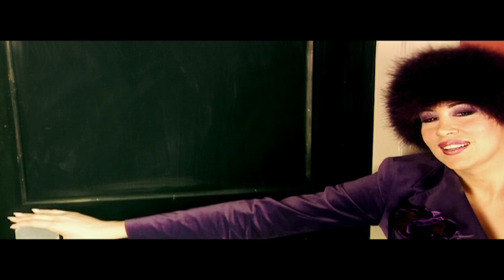IN-GRID - Oui [Official Video]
Il nome Ingrid le è stato dato dai genitori in onore della star del
cinema Ingrid Bergman, l'attrice prediletta del padre. I genitori di
Ingrid gestivano un cinema in una cittadina tra Parma e Reggio Emilia,
una zona considerata la culla della musica italiana, intesa come
classica che moderna. Ingrid è cresciuta guardando film ed
ascoltandone le colonne sonore che, come lei stessa dichiara, hanno
fortemente condizionato la sua scelta di diventare cantante. Le
pellicole hanno acceso la sua immaginazione e amplificato il desiderio
e l'ambizione di poter trasmettere le forti emozione che provava ad un
pubblico più ampio possibile.
Il percorso artistico di Ingrid inizia con la pittura e la recitazione
ma ben presto lei stessa si rende conto che il canto è la sua migliore
forma di espressione. Inizia con i piano-bar, piccoli musical e gruppi
jazz locali, ma ben presto la sua voce morbida ed unica, insieme con
un incredibile comunicatività con il pubblico durante gli show, la
portano ad un incontro con due famosi produttori di musica dance:
Larry Pignagnoli e Marco Soncini. Questi le offrono di scrivere il
testo ed interpretare una loro nuova ed inedita produzione, e poco
dopo nasce Tu es foutu.
Il pezzo sbriciola ogni record di passaggi sui principali network
italiani, e subito dopo diviene una hit internazionale.